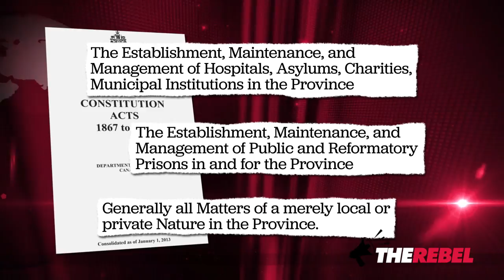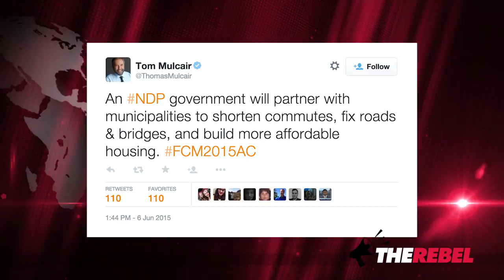Mulcair, Trudeau need to stop making promises to cities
Brian Lilley of TheRebel.media reports on the selective respect the Opposition parties have for the constitution.

They only love the parts of the Charter that help push their agendas but don't want to respect the divisions of power set out in  the Charter.